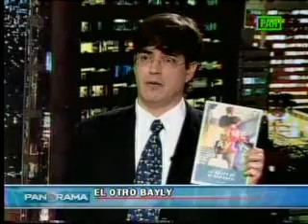Jaime Baily francotirador recargado por ambos lados.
Jaime de niño terrible a eroticus homme.